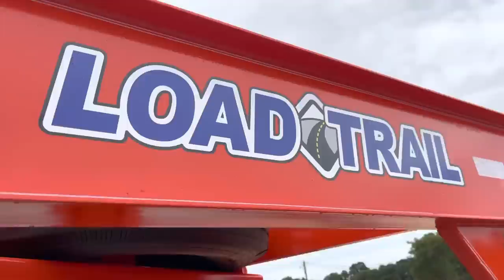Custom Deck On A 2022 Load Trail Gooseneck !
I Finally bought my very own 2022 Load Trail 44ft Tri axle gooseneck trailer! I did my own custom deck and stained it with my logo! Bryce bought a new truck and immediately did a bunch of upgrades!

↘️SOCIAL↙️

↘️ BUILDS ↙️

 ~ 1997 F-350 Crew cab OBS Fummins
     ~ 2019 F-250 King Ranch Powerstroke
         ~ 2011 F-250 King Ranch Sema Truck
            ~ 1983 F-150 Single Cab Bullnose

👕 MERCH 👕

🔊 MUSIC 🔊

 🎥 CAMERA 🎥